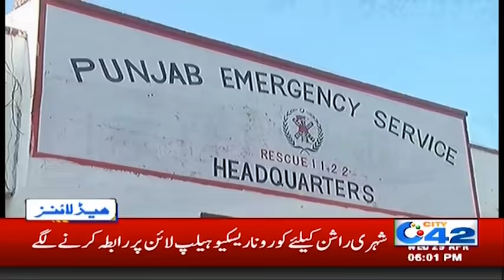6pm News Headlines | 29 Apr 2020 | City 42